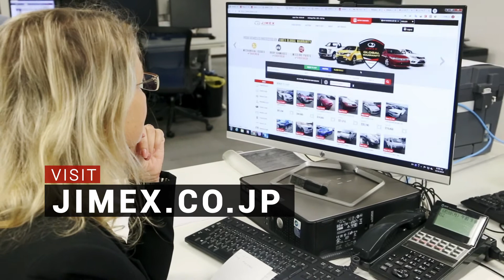[CAR FOR SALE IN JAPAN] TOYOTA C-HR (2017)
TOYOTA C-HR (2017)

Vehicle Price: $15,390 [shipping not included]
1200 cc, Automatic, 4WD, Leather Seat, Alloy Wheel

Don't forget to inform the destination Port/Country along with the Make/Model you are interested in.